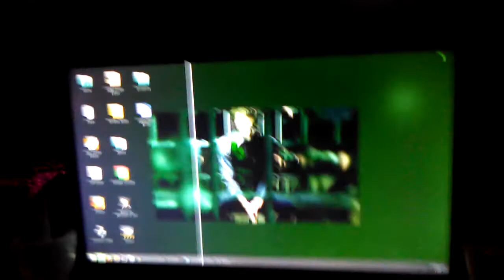Monitor Fail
What The Fuck Happened To My Monitor? Adulting Fail.

Issues
with Den